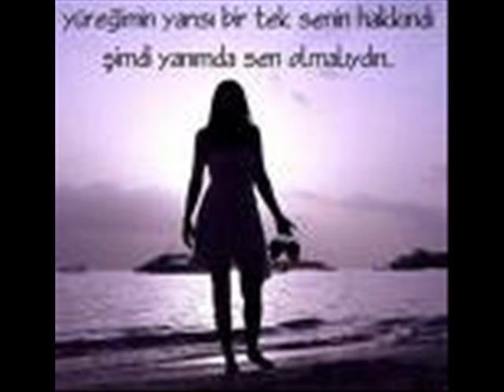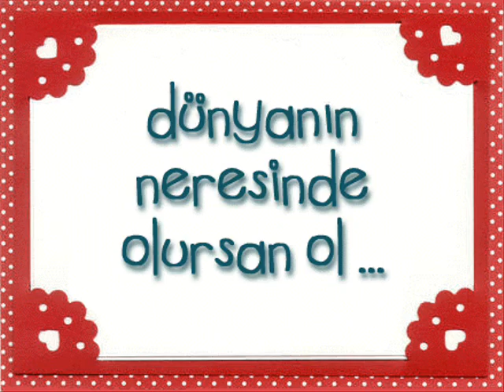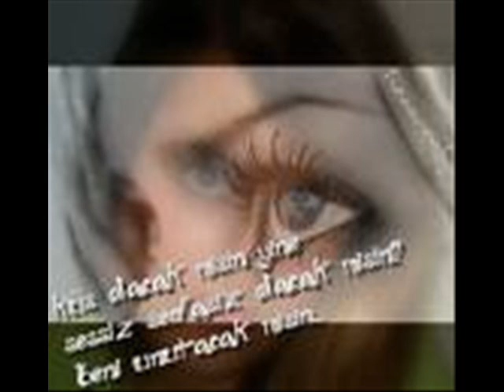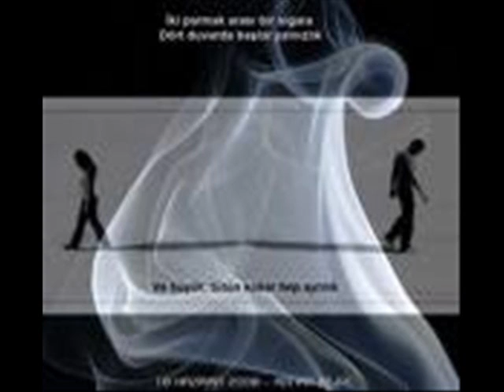SADIK ZABİT (ANLADIM Kİ HİÇ KİMSE)